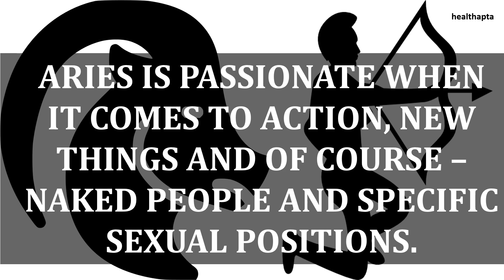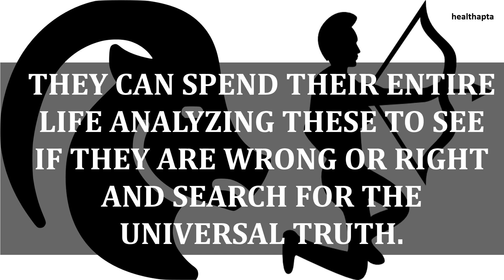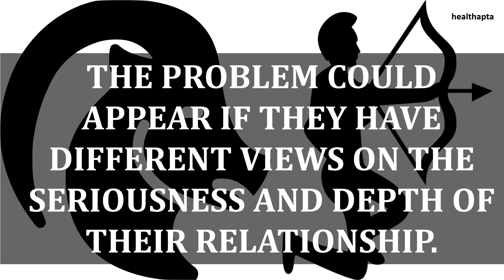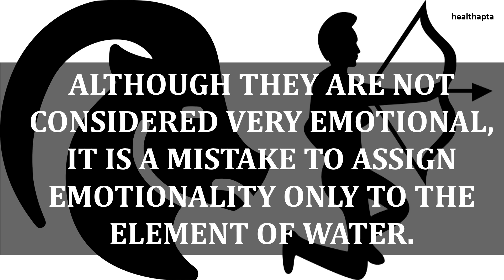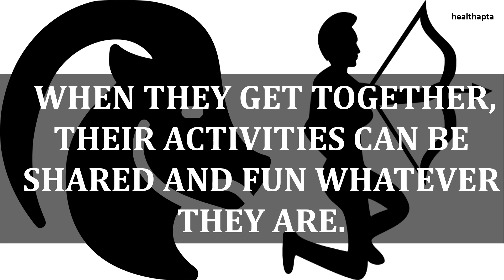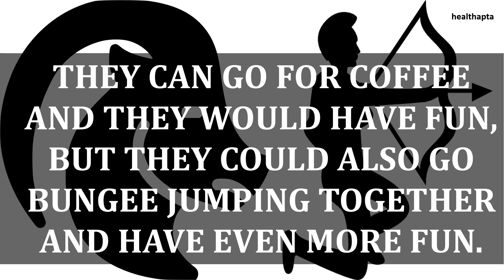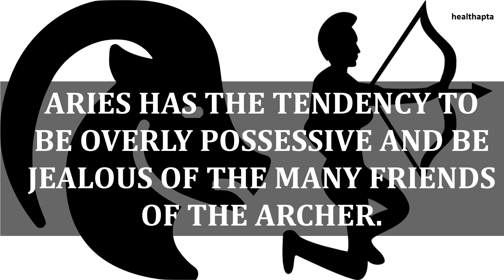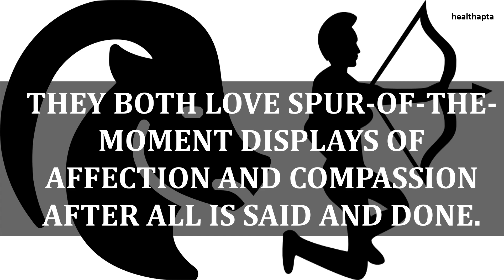ARIES COMPATIBILITY WITH SAGITTARIUS